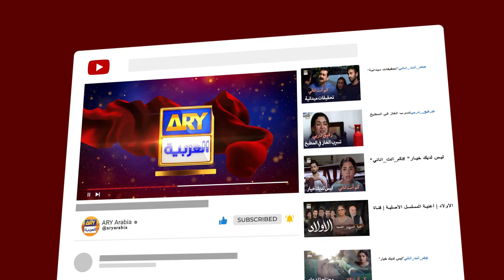ذكريات الطفو لة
هي قصة مؤثرة ومتعلقة بأولئك الباكستانيين الذين يعيشون ويعملون خارج البلاد، بعيدًا عن أحبائهم.

طاقم الممثلين:
سرمد كهوست
شائستة لودهي
درفيشان
عفان وحيد
حماد شعيب
بشرى أنصاري
غوهر رشيد
عتيقة اورهو
عتابك محسن
حنا جاويد.